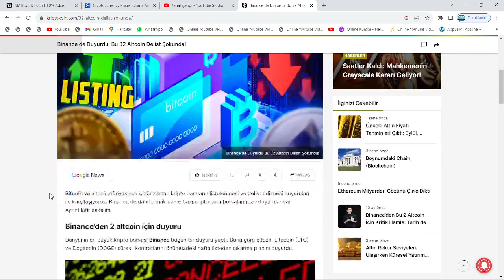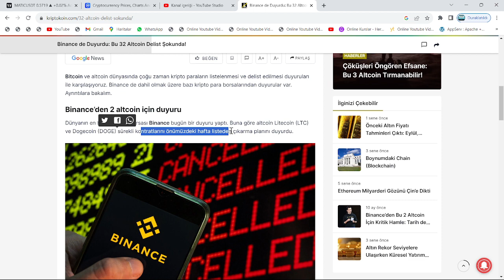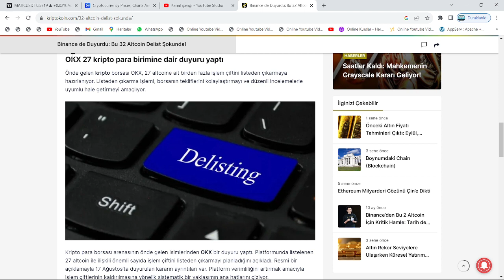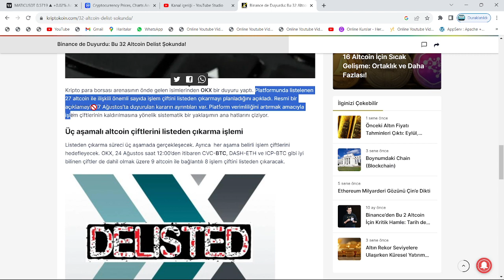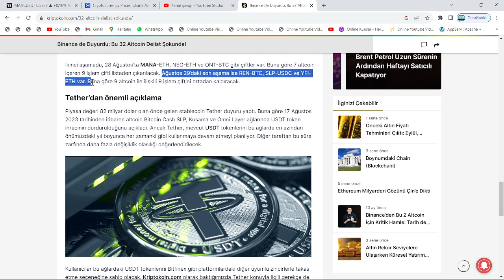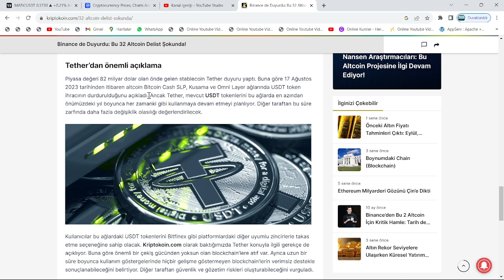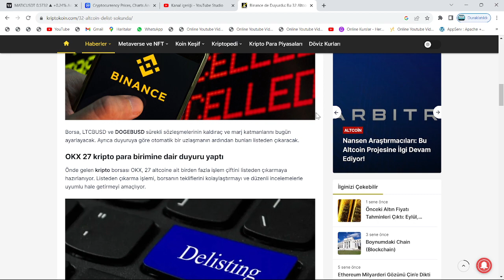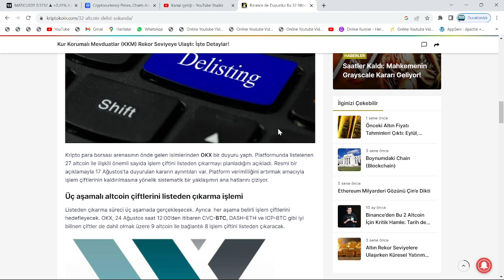DOGECOİN DE LİSTEDE: 24 AĞUSTOS, 12.00!🚨BİNANCE VE DEV BORSA'DAN, 32 ALTCOİN'E TOPLU DELİST ŞOKU...🚨